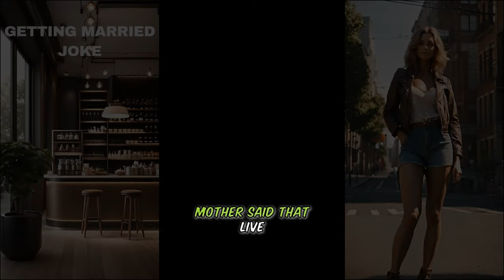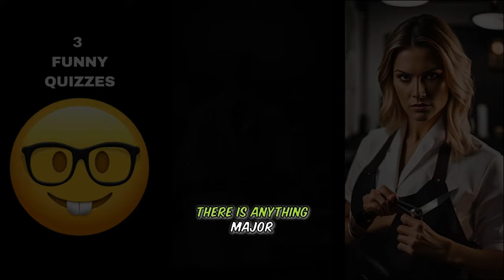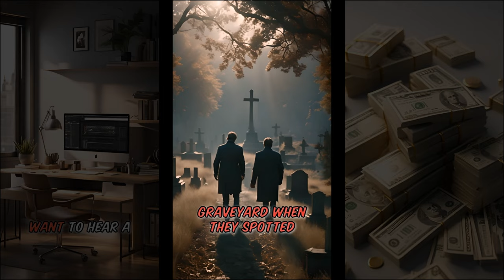Best jokes of the year compilation, compiled from our weekly funny shorts.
In this 😂 best jokes of the year  🤣 We bring you our weekly funny shorts for the first half od 2024, these are our best short video's of the week. Its hilarious and funny comedy at its very best. So hang onto your laughing hats, sit back and enjoy.

 We bring you more than 100 Jokes, as a compilation. As far as jokes are concerned, we bring you all.

We believe we make the best shorts ever, from dad jokes to funny cartoon dad jokes, we create it all.  Yes, we use AI to bring you the greatest shorts jokes ever and believe its the best jokes of the week.

We aim to be authentic in our creation and try to bring you fresh ideas and to stay up with the latest technology, to bring you the best experience.

I hope you found this as funny, as we found it.